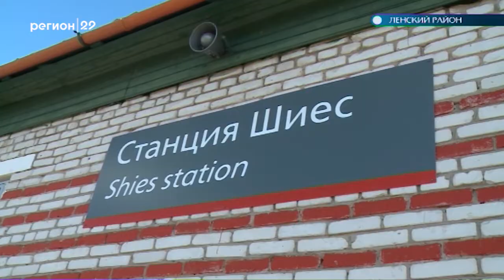17.06.2019 Со станции Шиес вывезли строительную технику